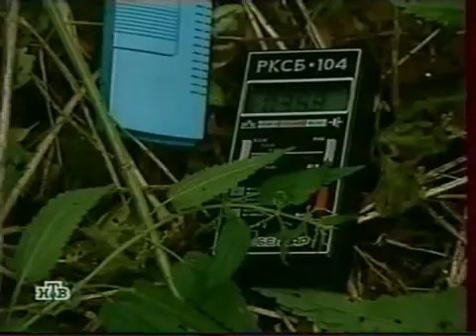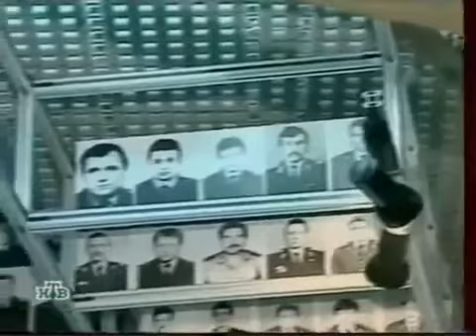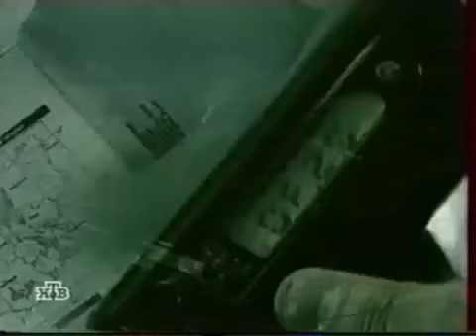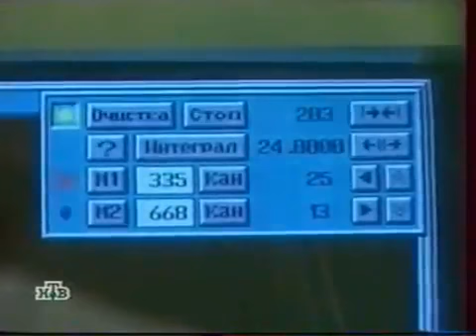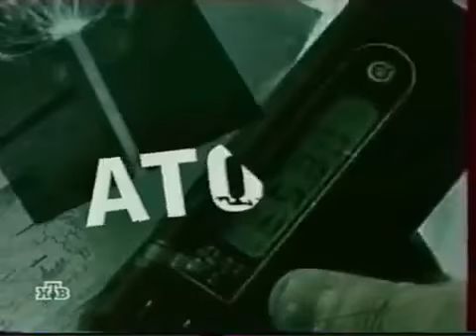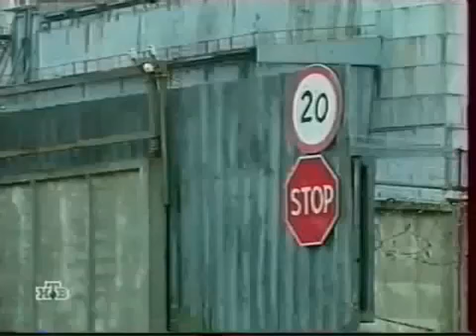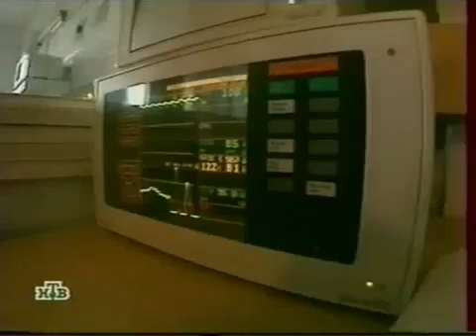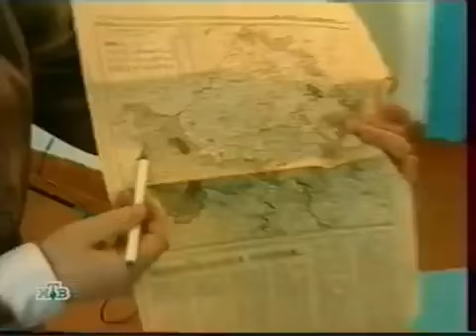Ужасающие последствия взрыва 4го блока ЧАЭС!!!Документальный фильм 2017